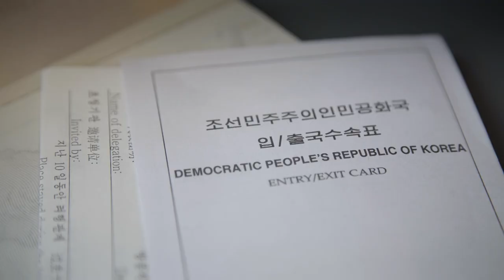Have Fun in Pyongyang Trailer